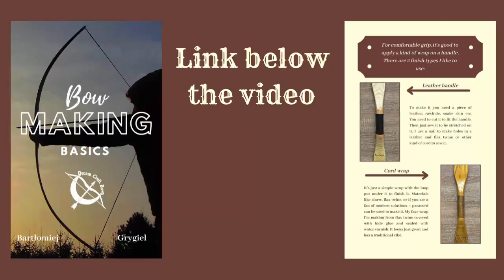Recurving a Bow in a Nutshell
Basic informations about recurving a selfbow.
Love building and shooting recurve bows.

❗❗❗Working on bows always remember about the proper use of tools and your safety - wear precautions like googles and gloves❗❗❗